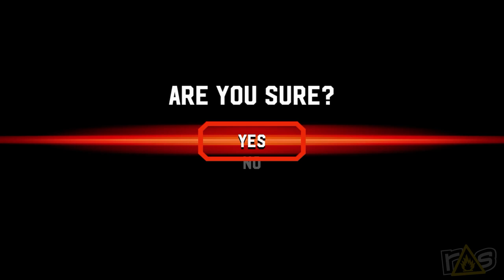Broforce Forever (The Dojo) Let's Play - Part 1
One last update for BROFORCE means one more chance for Michael and Jeff to check out Rage Select's Spirit Animal Game today, right here on THE DOJO!